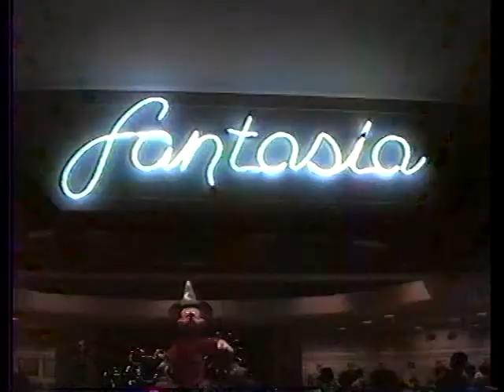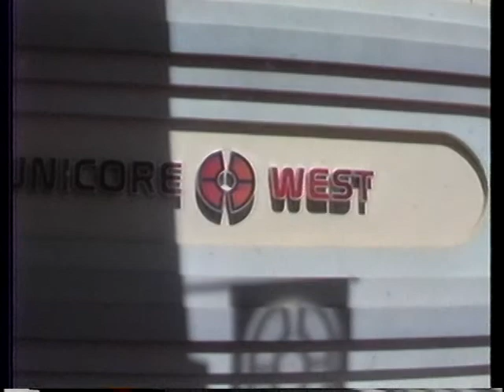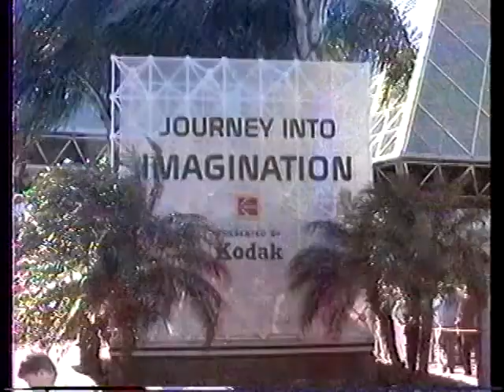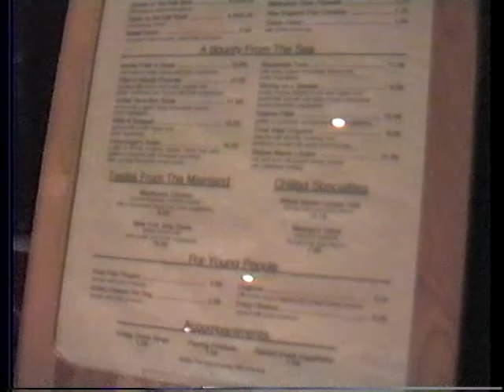EPCOT Center 2/25/1988, Part 2 And Going Home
Another day at EPCOT Center.  Then the plane ride home.